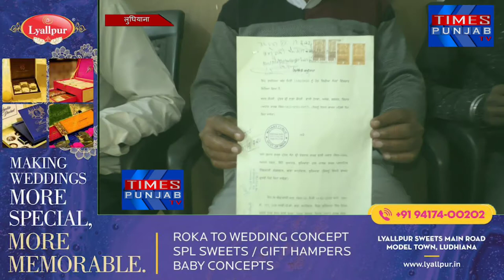गर्ग प्लास्टिक फैक्ट्री में आग लगने में फैक्ट्री के मालिक और मरने वाले के पिता ने प्रेस कॉन्फ्रेंसकी